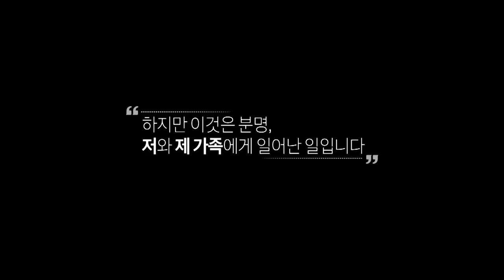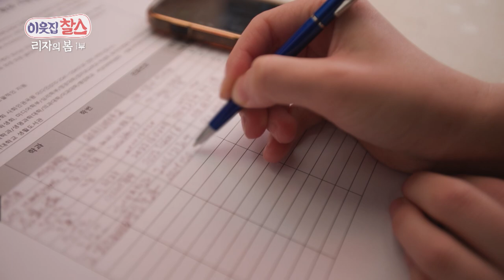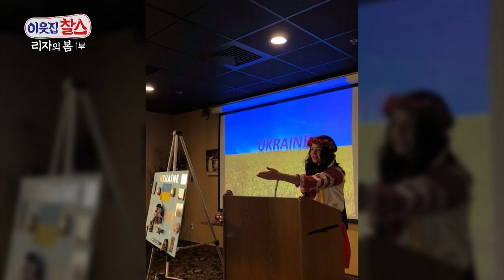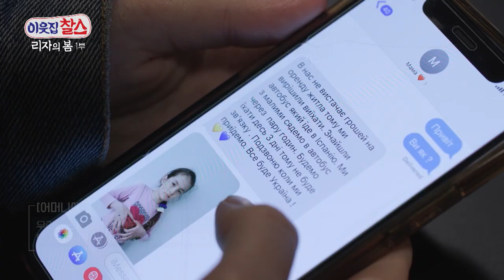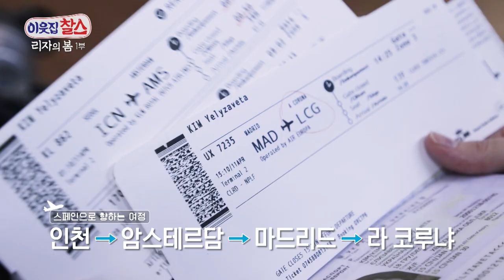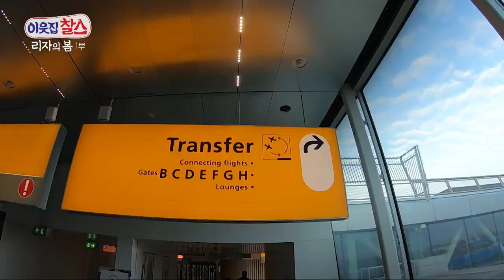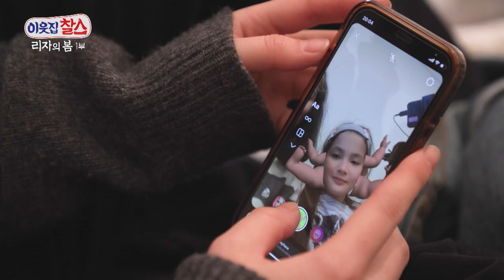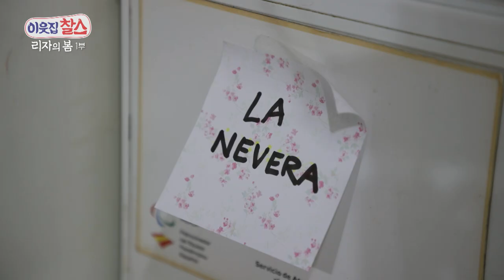[이웃집 찰스] (Eng Sub) 한국에서 유학 중인 ‘엘리자베타 김’, 피란길에 오른 가족을 만나기 위해 스페인으로 향하다 '리자의 봄' 1부 KBS 220517 방송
빼앗긴 리자의 봄!

봄이 채 오기 전 시작된 비극,
러시아의 침공으로 시작된 전쟁이 벌써 두 달여의 시간이 흘렀다.
전쟁으로 인해 우크라이나인들의 세상은 하루아침에 뒤집어졌다.
지난 3월, 한국에서 유학 중인 우크라이나 출신 고려인 ‘엘리자베타 김’(23세)을 만났다.
그녀의 고향은 2014년 러시아가 무력을 동원해 자국의 영토로 편입시킨 크림반도 바로 위, 헤르손이다.
지난 8년간 전운이 감돌았던 탓에 전쟁 발발 후, 리자는 불안감에 휩싸였다.
고향을 떠나지 않으면 살아남을 수 없는 상황,
리자의 가족은 살아남기 위해 피란길에 올라 스페인으로 떠났다.
과연 리자는 무사히 가족을 만날 수 있을까?

Liza, the 4th generation of Koryo-saram from Ukraine

Her family was forced to seek saylum in Spain
in a remote village 4,800km from home

Lizs's 10,000km journey to reach her family at the end of the world.

'Liza's Spring'